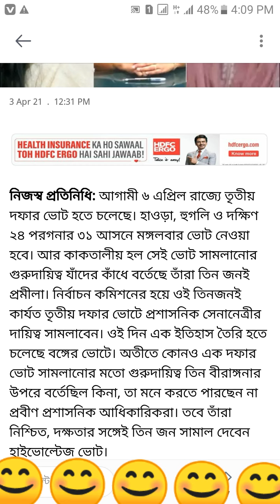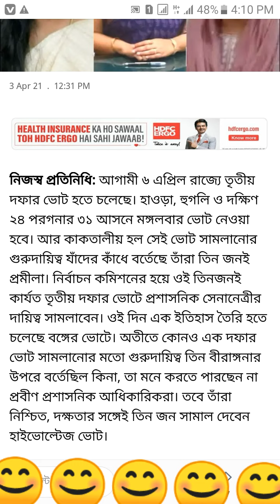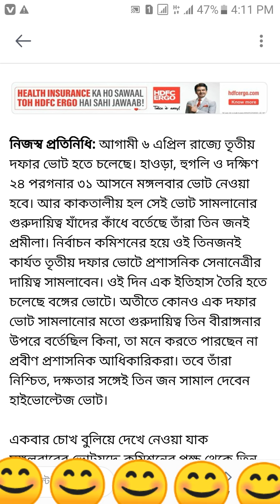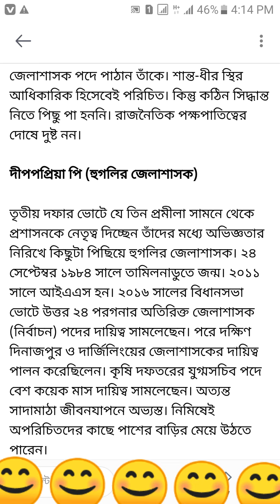today top bangla news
today## news## bangla## Hawra##